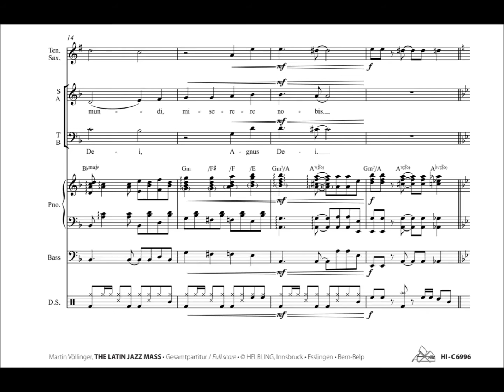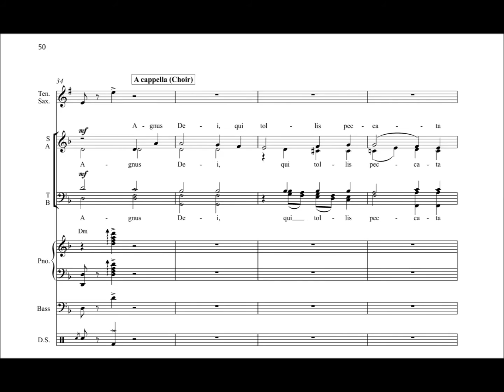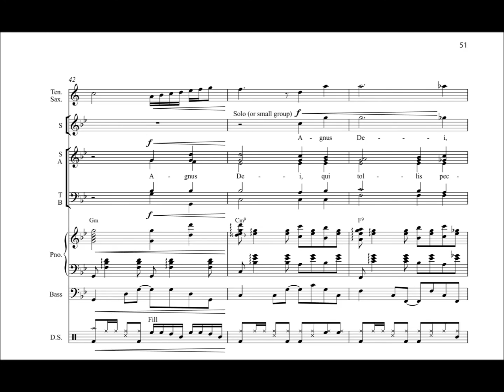Martin Völlinger - Agnus Dei (The Latin Jazz Mass)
Dieses Agnus Dei stammt aus Martin Völlingers Latin Jazz Mass, einem ausgesprochen mitreißenden, vielseitigen Werk, das für Liturgie und Konzert gleichermaßen geeignet ist. Die satztechnisch und musikalisch ausgesprochen vielfältige Messe, geprägt von Empfindungen wie Freude, Zuversicht, Hoffnung und Glück, begeistert nicht nur durch ihre detaillierte Ausdeutung der Texte, sondern auch durch ihre Kombination unterschiedlichster Rhythmen und Stile - von Salsa, Samba, Bossa Nova, Rumba, Tango, Gospel bis zu Pop-Ballade und Funk. Abwechslungsreiche Grooves, einprägsame, charakteristische Melodien, die ausgefeilte Harmonik, improvisatorische Elemente, Solo-Passagen, ein vielfältiger Chor- und Instrumentalsatz sowie der große formaler Reichtum sprechen eine große Zuhörerschaft an. Der abwechslungsreiche Chorsatz ist durch einen ausgewogenen Tonumfang und eine logische Stimmführung gekennzeichnet, weshalb die Latin Jazz Mass nicht nur von Kammerchören, sondern auch von engagierten Amateurchören und kleiner besetzten Kirchenchören sehr gut ausgeführt werden kann. Ein Highlight für Ausführende und Publikum!

This Agnus Dei is part of Martin Völlinger’s Latin Jazz Mass - a rousing, multifaceted work, which is equally suited for religious services as well as in concert. The Mass, multifaceted in compositional technique and musicality and characterized by emotions such as joy, trust, hope and happiness, not only enthralls the listener by means of the detailed interpretation of the texts, but also by its combination of various rhythms and styles - from salsa, samba, bossa nova, rumba, tango and gospel to pop ballads and funk. Diversified grooves, catchy characteristic melodies, sophisticated harmony, improvisational elements, solo passages, a diversified choral and instrumental part-writing as well as an abundant formal richness appeal to a large audience. Furthermore, the choral setting is characterized by a well-balanced range and logical part-writing, which is why The Latin Jazz Mass can be performed very well not only by chamber choirs but also by dedicated amateur choirs and small church choirs. A highlight for the performers and the audience alike!